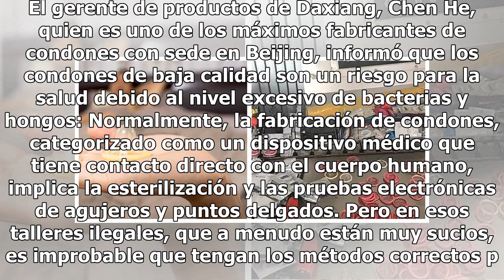¡Qué asco! desmantelan red de condones usados que se reutilizaban (FOTO)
Hace poco se dio a conocer en distintos medios de comunicación que la Policía china logró decomisar más de 500 mil cajas de condones falsificados, con un valor total de 50 millones de yuanes, aproximadamente 7 millones de dólares. Del mismo modo se informó que diecisiete personas fueron detenidas en...